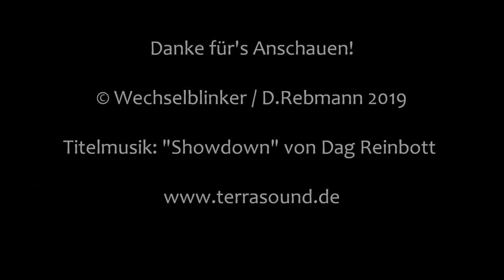Bahnübergang Abbingwehr "Bei Abbingwehr"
Abbingwehr ist ein Gehöft nördlich von Emden, das recht idyllisch liegt. Verkehrstechnisch liegt man zumindest für den Autoverkehr günstig, da nur einige hundert Meter vom Ort entfernt die B 210 verläuft. Ebenfalls nah am Ort verläuft die Bahnstrecke Rheine - Norddeich Mole, die aber über keinen Halt verfügt.

Dafür kreuzt sie die einzige Zufahrtsstraße nach Abbingwehr, wodurch man einen Bahnübergang errichten musste. Aufgrund der doch überschaubaren Verkehrsdichte gibt es hier keine Schranken und man hat sich auf vier, geradezu grotesk große Ampeln von Pintsch Bamag beschränkt. Hinzu kommt noch ein ziemlich leiser, einzelner Gong. Insgesamt keine spektakuläre Anlage, aber doch mit einem gewissen Charme.